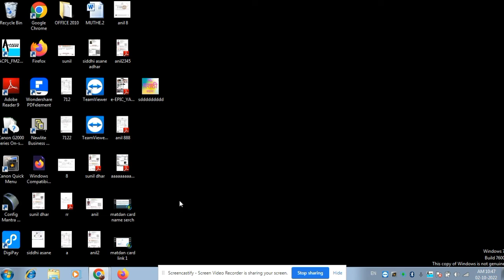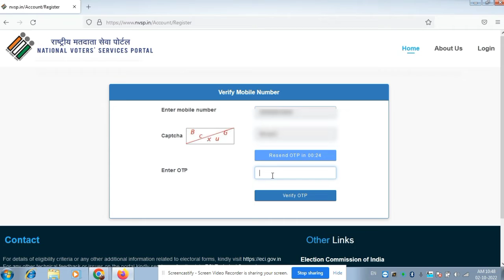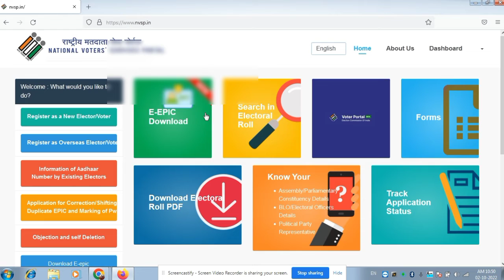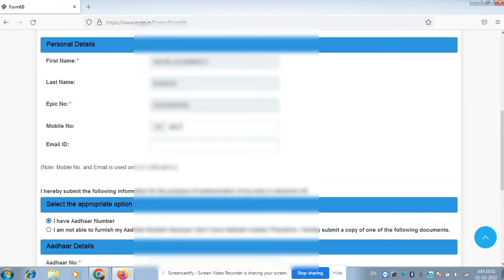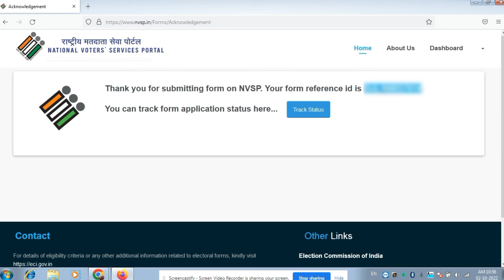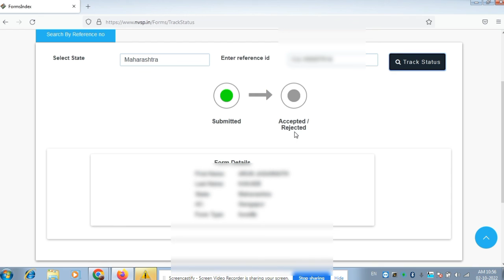adhar card link to matdan card onlie आपल्या मोबाईलवरून voter_card link to adhar_card